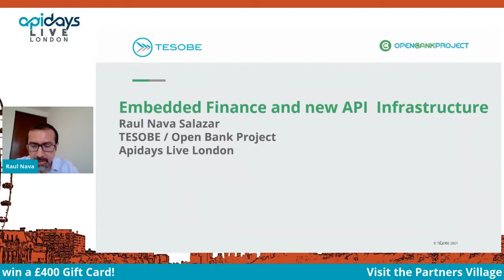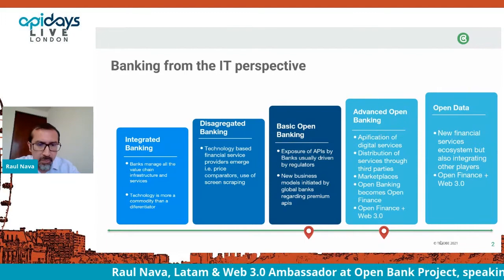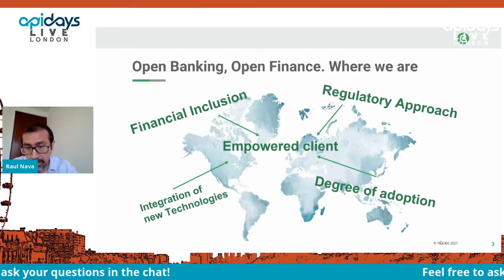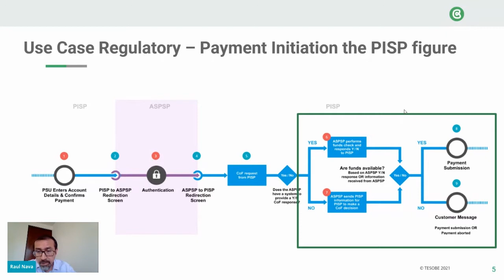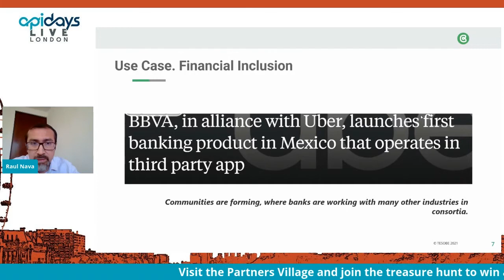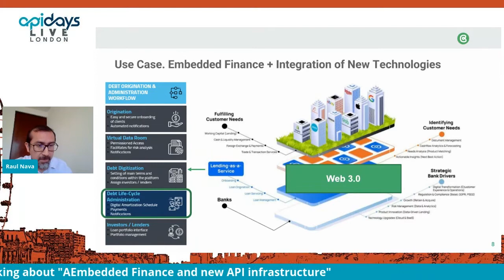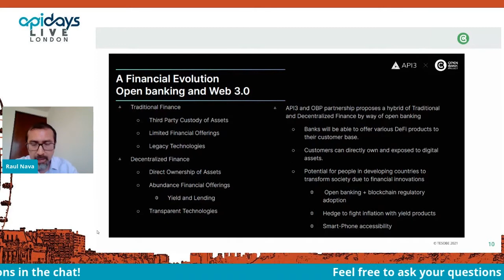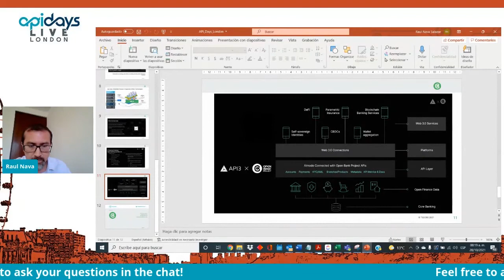Apidays LIVE London 2021 - Embedded Finance and new API infrastructure By Raul Nava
Embedded Finance and new API infrastructure
Raul Nava, Latam & Web 3.0 Ambassador at Open Bank Project